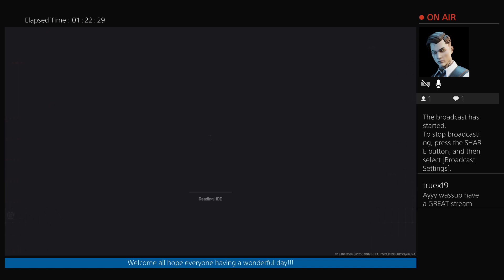blessed and streaming for fun